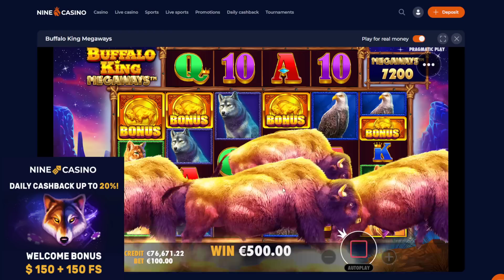BIGGEST BONUS BUY EVER 😱 BUFFALO KING MEGAWAYS SLOT‼️🔥 *** €10.000 ***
Buffalo King Megaways 🔥 Slot Big €10.000 Bonus Buy Slot Session. 😱 Random Michael did his Biggest Bonus Buy Ever for this Buffalo King Megways Slot. Buffalo is dropping so Many Multipliers and Massive Tumble Wins today. Can we get the Best paying Buffalo Symbol? Let's see if Random Michael can get some Big Wins and Profit here on this Huge Slot Session on Buffalo King Megaways.

18+ The Main purpose of this channel and my videos is to share my gambling experience we upload all  Winning and Losing Videos to provide Entertainment.

1 - Don't think of gambling as a way to make money.
2 - Only gamble with money you can afford to lose.
3 - Set a money limit Decide how much you can afford to lose before you play.
4 - Set a time limit in advance.
5 - Never chase your losses!
18+ BeGambleAware.org